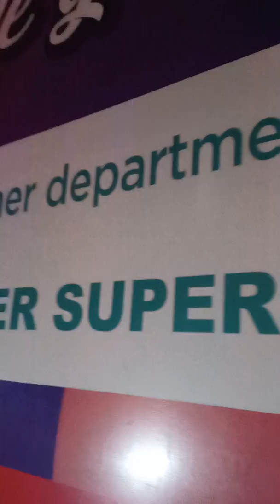FISHERS MALL NASUNOG .3RD ALARM(2)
SUPERMARKET NG FISHERS Mall sa Quezon Avenue kasalukuyang nasusunog, ikatlong alarma itinaas ng BFP .12AM sept.26